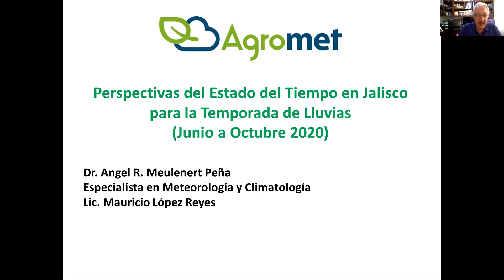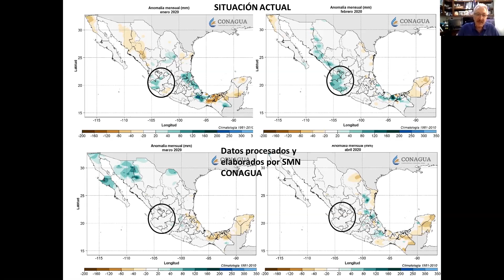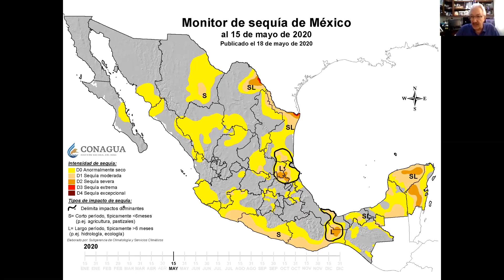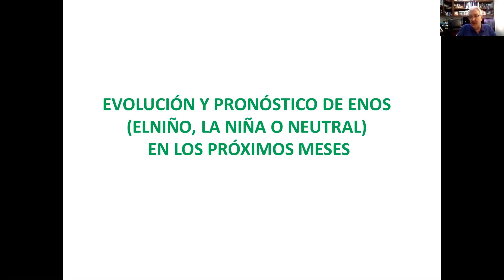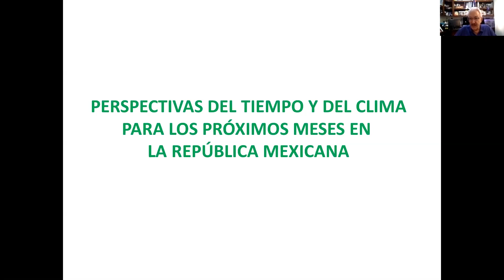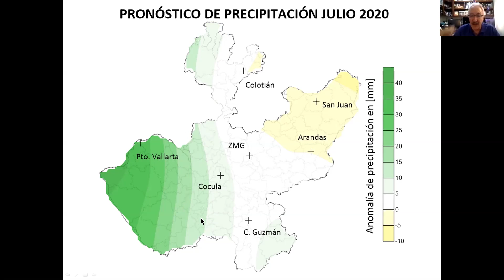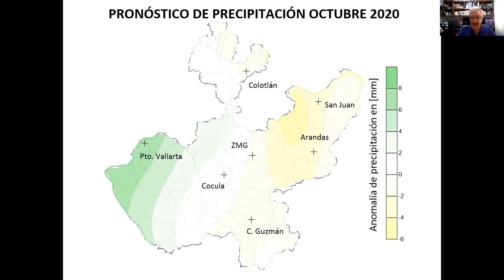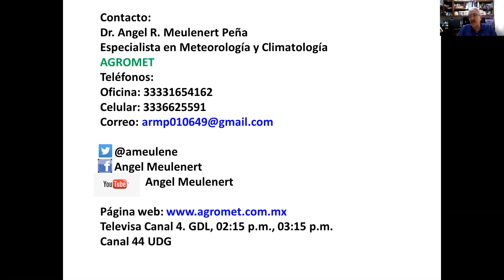La perspectiva del clima para esta temporada de maíz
El doctor en Meteorología y Climatología, Angel Meulenert Peña, nos da su perspectiva del clima para esta temporada de maíz.